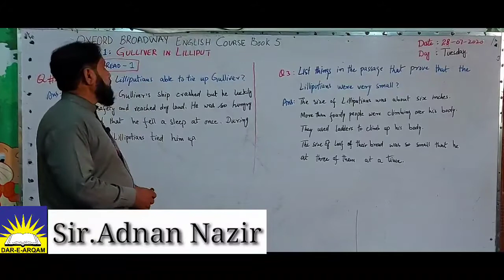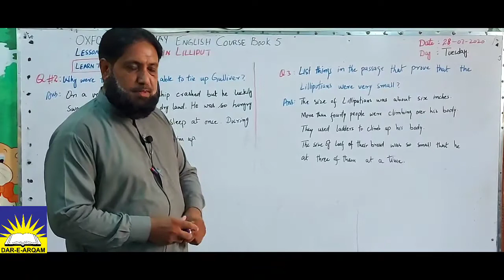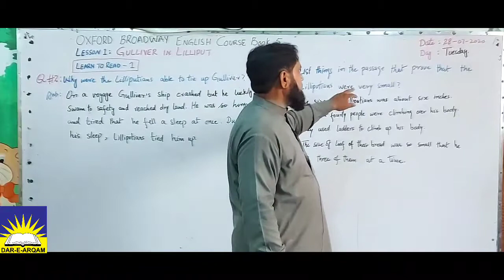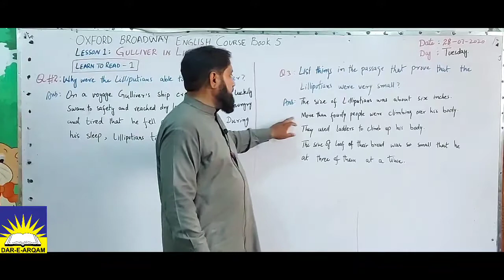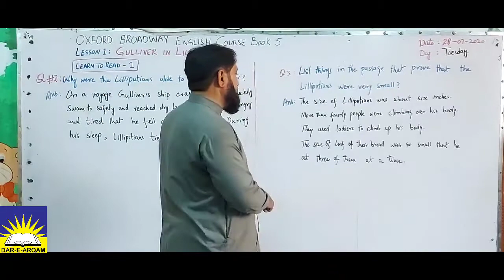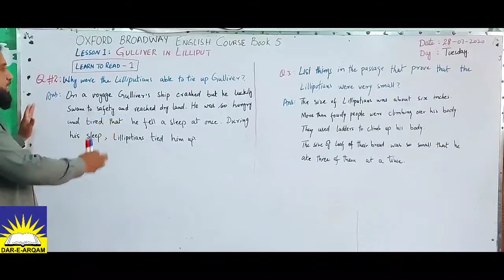Fifth | 5 | English | Lesson 1| Topic Learn to read -1 | Q# 3 4